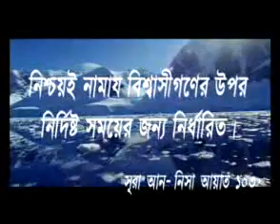SALAH PODDOTIR DOLIL BY SHEIKH MOTIUR RAHMAN MADANI